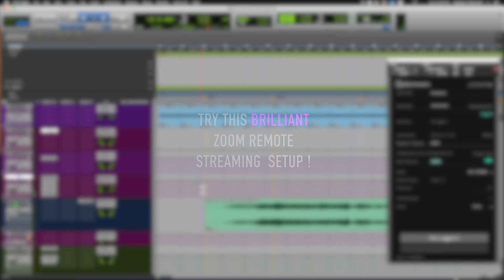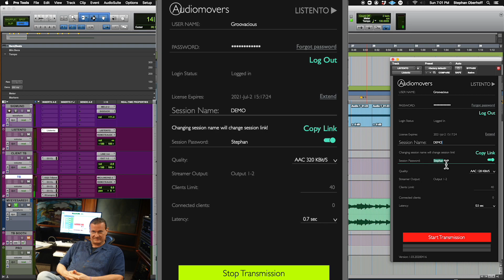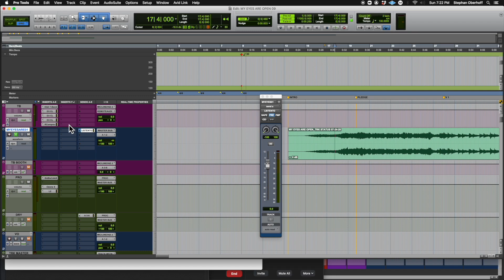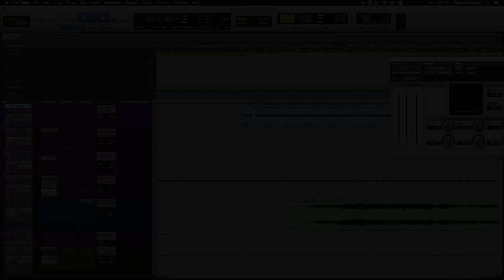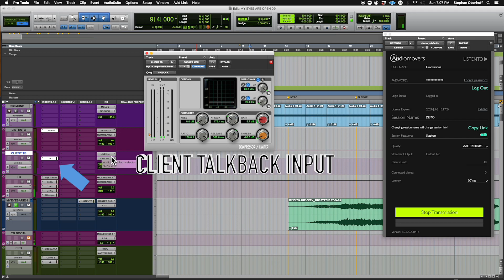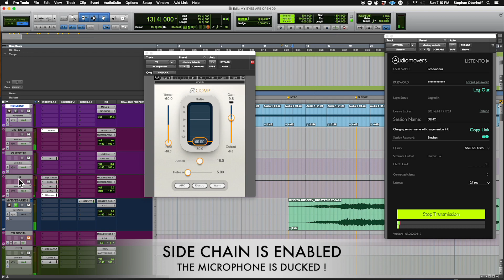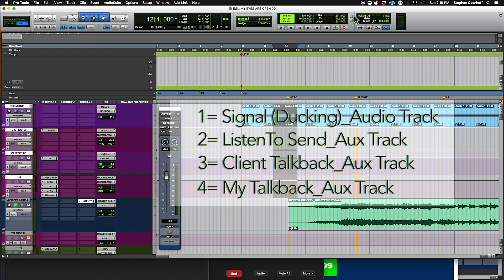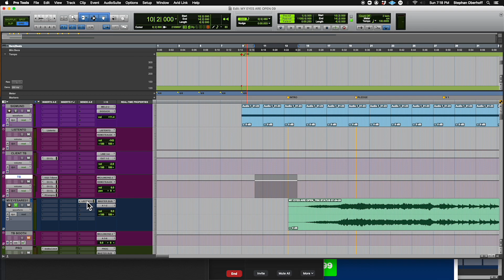How To Work Remotely with ZOOM and LISTENTO - run amazing sessions with Super High Quality Sound!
This is the time to give your remote clients some happy news!

In this video, you will find a solution to work remotely with your clients or studio partners across the globe and offer them top notch sound quality of the music you're working on together!

Now, sit back and let music producer, engineer and studio pro Stephan Oberhoff walk you through his set up which has created one flawless, engaging and joyous session after another for his happy clients!

Using ZOOM as the communication device (Skype works also but Stephan prefers Zoom due to the conferencing feature which is more developed in Zoom) as well as Audiomover's LISTENTO as the music playback channel the communication is awesome.

In order to develop a solution to the inherent problem with everything involving online communication and music streaming from studio to studio (or from studio to client), Stephan developed a "dual ducking" scenario which completely avoids the speaker 'blowback' which thus far had plagued all of his online and remote sessions!

"I can't believe the comfort and ease with which all my remote sessions work now !  One time only my client had their computer or internet fail completely - and we were able to stream the high resolution sound over a cell phone - it worked and we got a 100 % successful recording session with a pro background singer working in my studio. We didn't even miss a beat!"